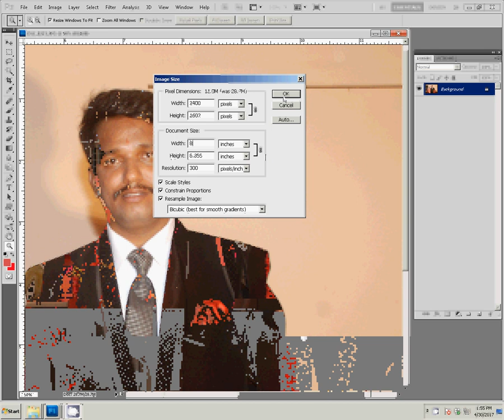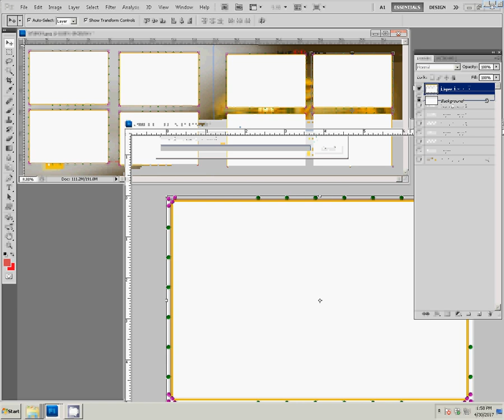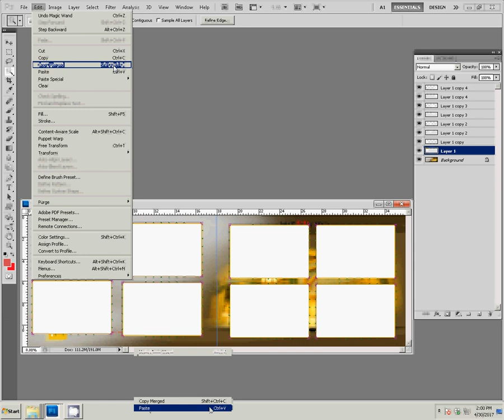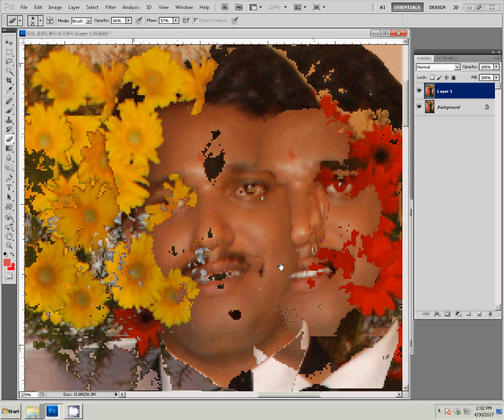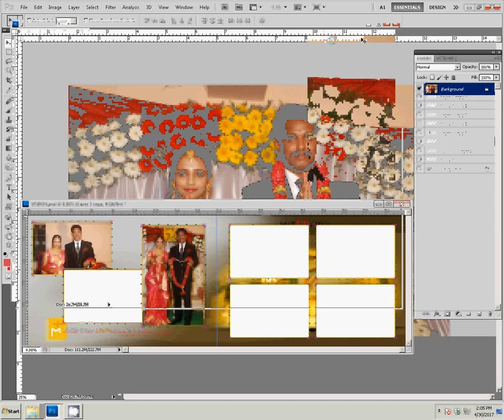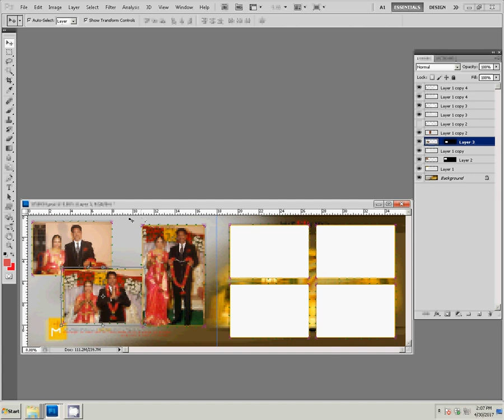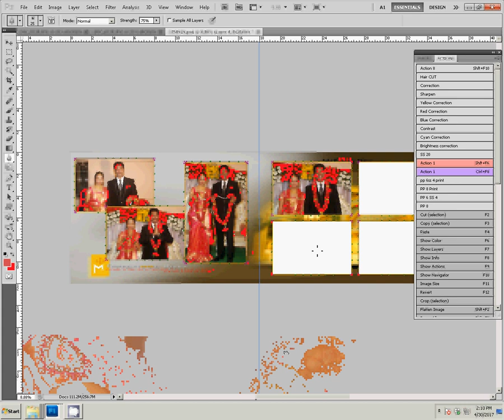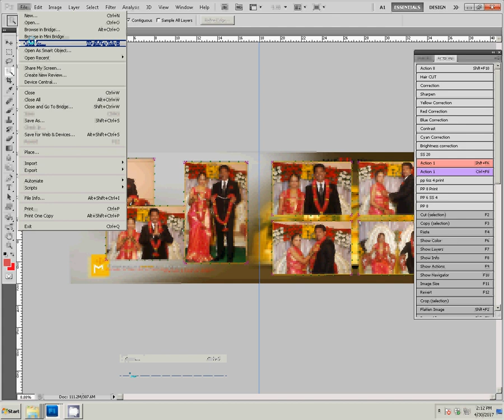how to create karizma album in photoshop